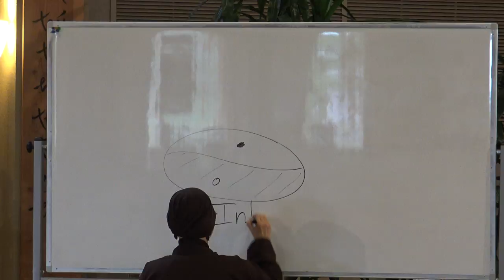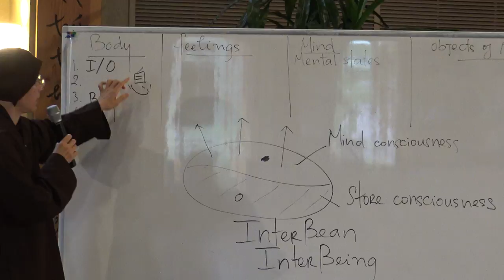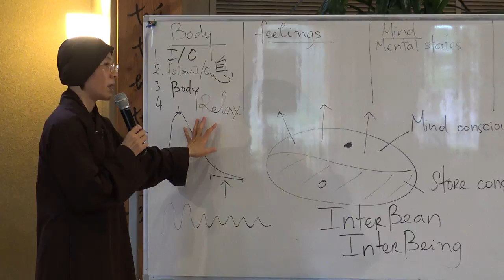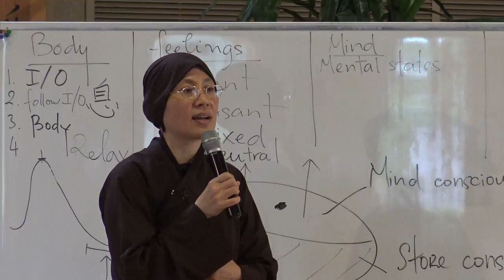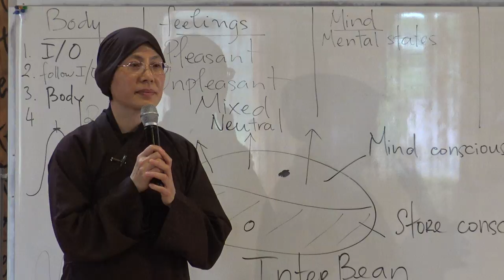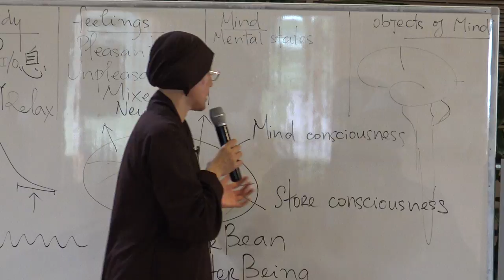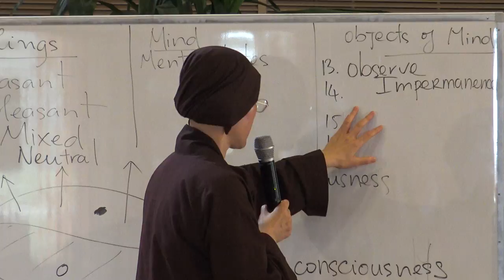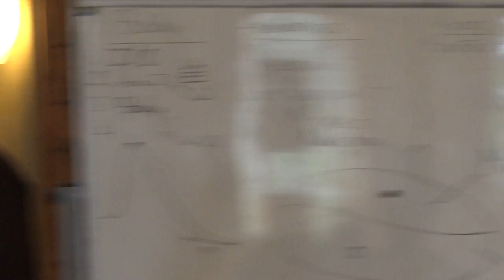Coming Home to Our Ancestors | Dharma talk by Sister Dang Nghiem, 2017.09.13 (DPM)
This is the First Dharma talk of the retreat offered by Sister Dang Nghiem at Deer Park Monastery on September 13, 2017. The retreat theme is Awakening the Source of Understanding. The retreat is part of the larger US Tour with the theme Awakening Together.